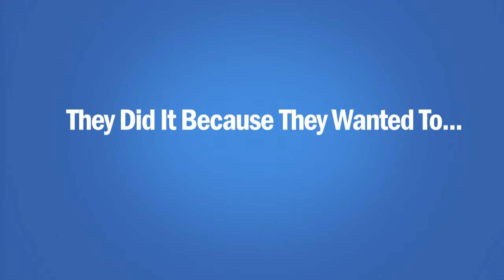Start Your Network Marketing Business Today! ;)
Have you ever thought about what it would be like to "Own Your Life"?

This is what I think it means to "Own Your Life":

When you subtract out the sleeping, driving, working time and things you have to do each and every day of your life, most people don't have

more than a few hours a day to do what they'd like to do and would they have the money to do it?

We've discovered a way a person can learn how to Own their life by building a home based business that's so simple anyone can do it.